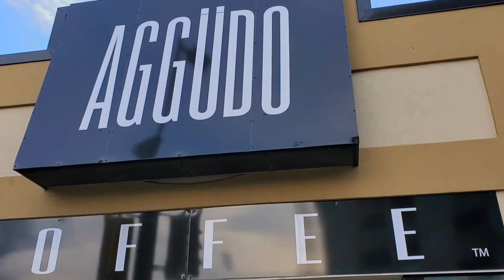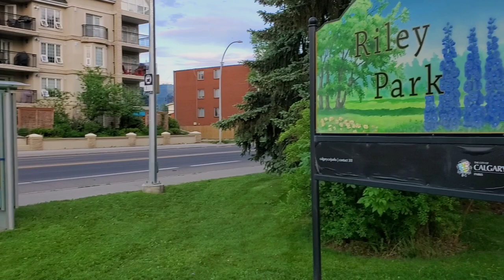Calgary is CRAZY Busy Again ! People are out, Patio full, People are Happy on Friday in Kensington.